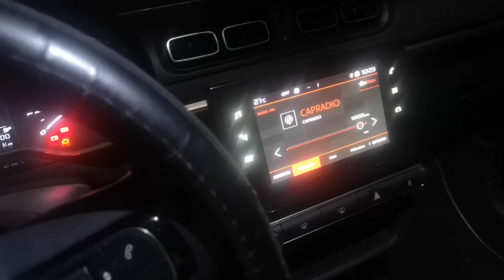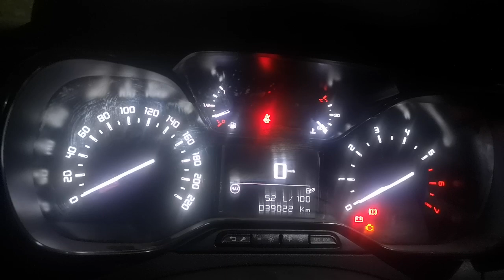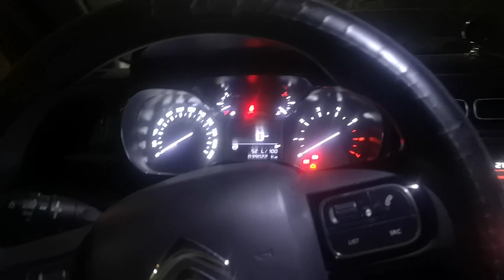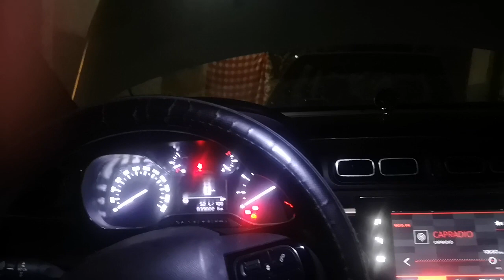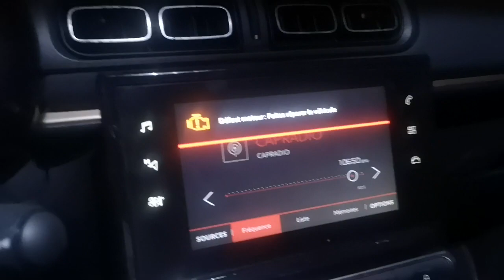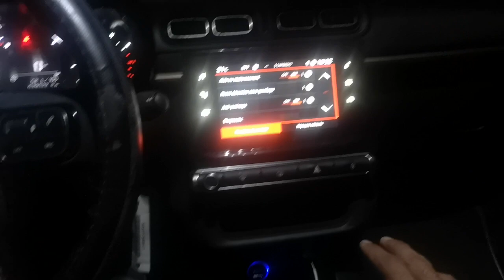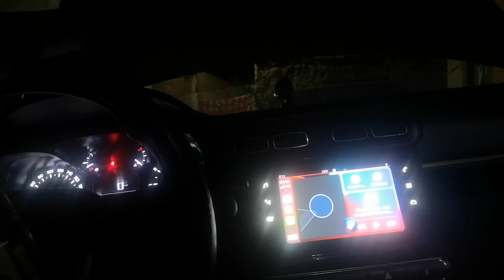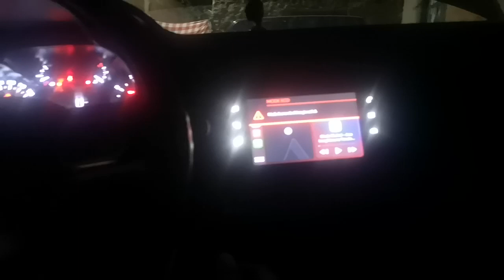Témoin de service et activation carplay- android auto sur c3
Quelques conseils à propos de votre Citroën c3
Indecteur de service
Carplay
AndroidAuto
Camera recul